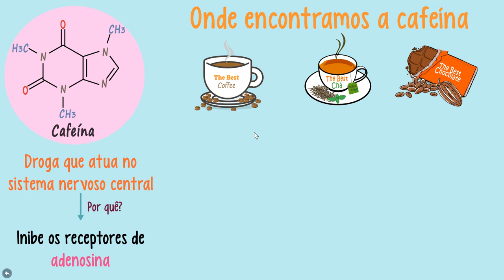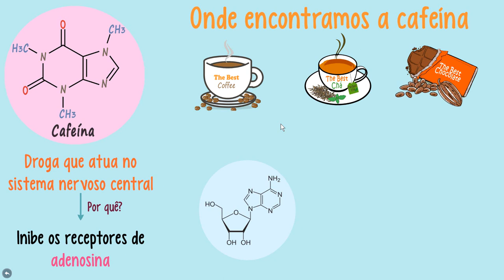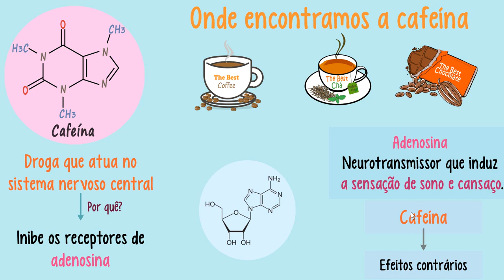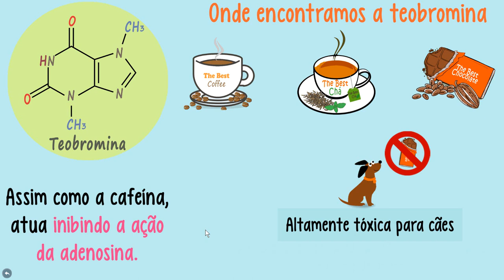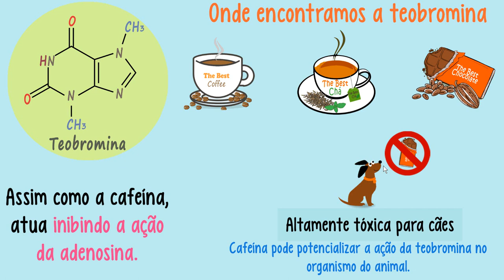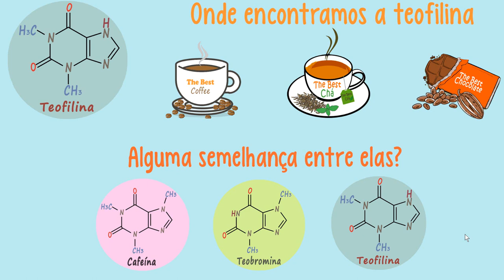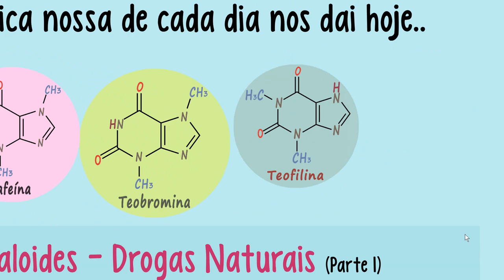Alcaloides - Drogas naturais que afetam o sistema nervoso central - Parte I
Como chocolates, cafés e chás podem afetar o sistema nervoso central.

Nesta aula falaremos a respeito da cafeína, teobromina e teofilina.